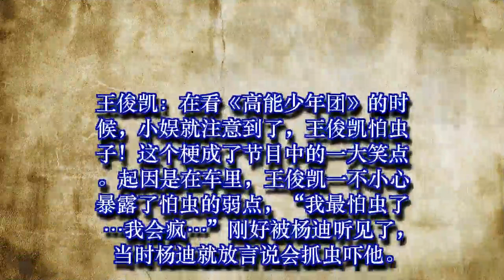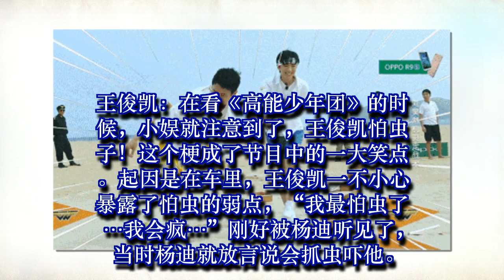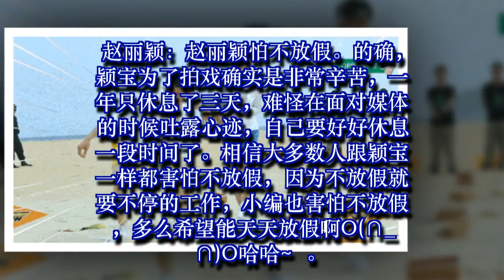明星怕什么？鹿晗恐高，王俊凯怕虫子，赵丽颖的跟大多数人一样